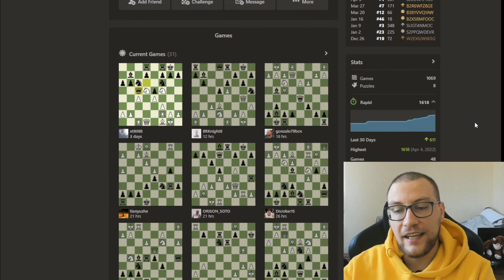POLAK RODAK MNIE ZWYZYWAŁ... Speedrun do 2000 # 25 (1640-1660)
Partii nie wrzuciłem, bo nie było po co xD

z kodem 'JASKOL95' dostajesz 10% zniżki na zakupy, a ponadto wspierasz moją działalność :)

Udanych zakupów i dziękuję za wsparcie  ❤️

00:00 - siema!
01:22 - Przeciwnik poddał się w debiucie bez powodu
02:51 - partia z polskim oszustem (wycięta)
04:02 - LONDON czarnymi!
16:18 - ENGLUND białymi! (d4 e5)
29:17 - kolejny raz ...b6